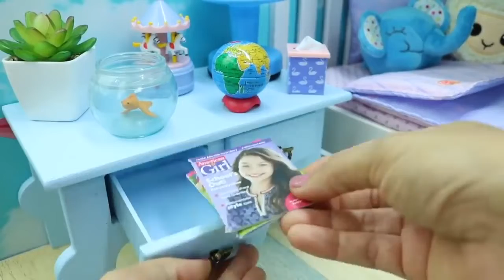العاب بنات طبخ تلبيس وتصفيف الشعر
العاب باربي العاب بنات طبخ جديدة 2019 والعاب بناتالعاب بنات